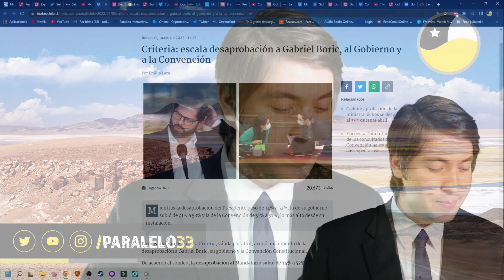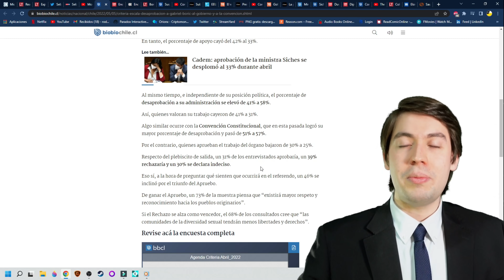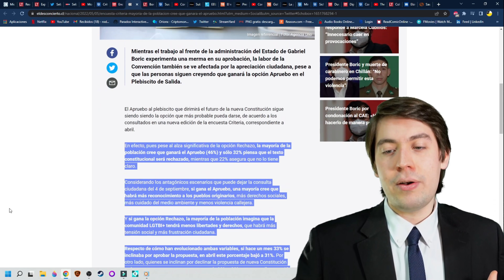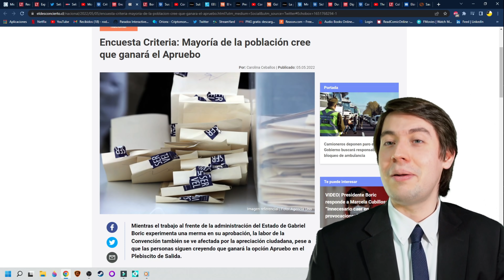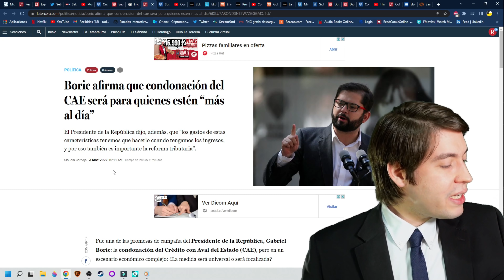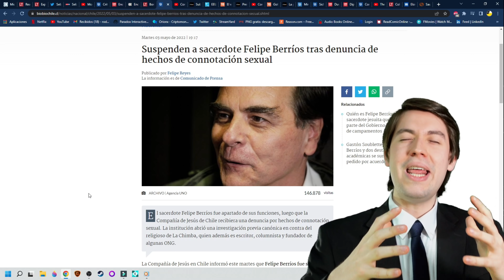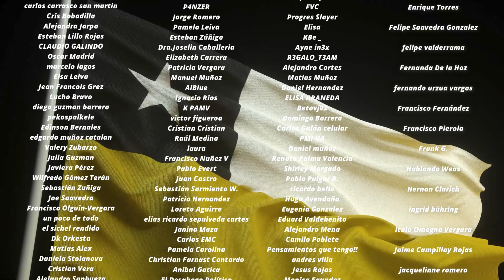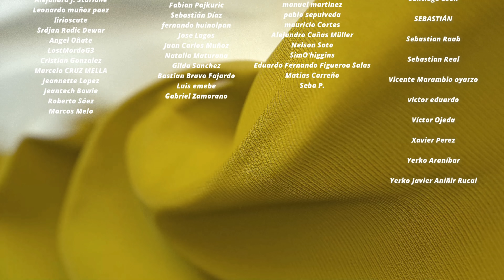El APOYO a BORIC y la CONSTITUYENTE se DESPLOMA ¡ESCÁNDALO por JESUITAS y CAE!